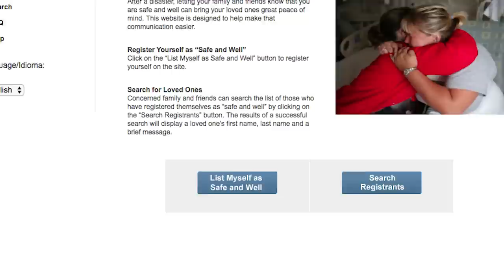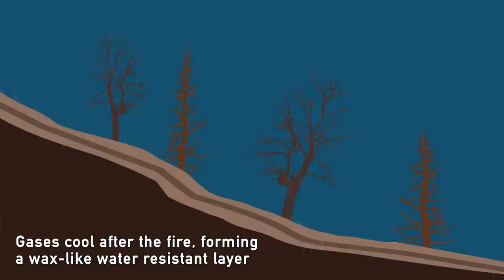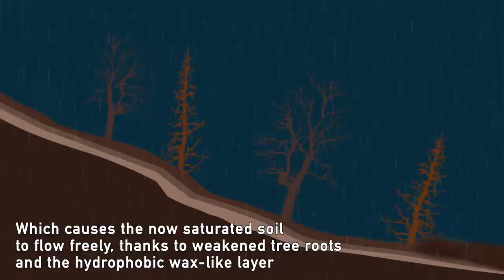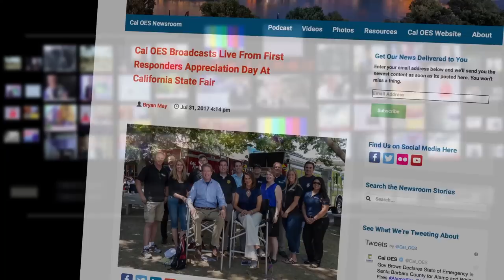INSIDE LOOK: Southern California & Santa Barbara Debris Flow Response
As the largest wildfire in California state history was still burning, heavy rainfall created devastating mudslides in several areas of Southern California, with the worst happening in Santa Barbara County. In this Inside Look, we answer how this happened and what you need to do to be prepared before the next storm hits.